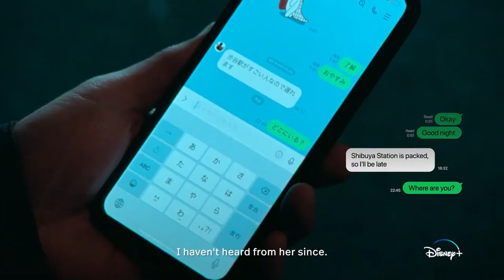Because We Forget Everything | Trailer #1 | Disney+ Star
She disappeared and he finds her at all cost.
start streaming the first, Star Original series from Japan!
Because We Forget Everything. September 14, only on Disney+.